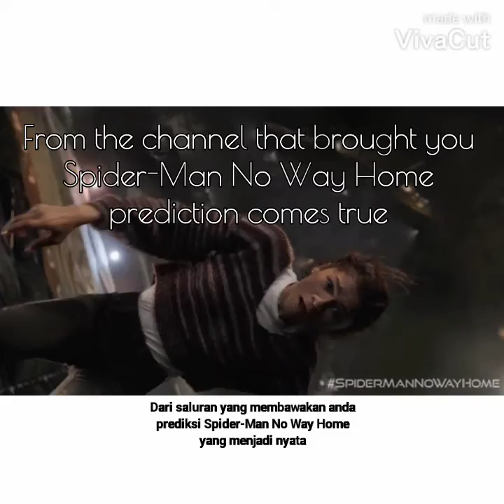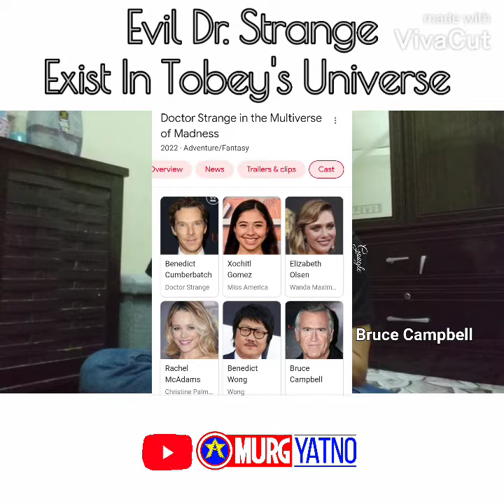The Evil Doctor Strange and Who's The Next Venom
Spider Man No Way Home post credits scene explained who's the next Venom, the mid credits shows Eddie Brock sitting in a bar listening to the bartender explanation about Avengers team members before he disappeared by the Sorcerer Supreme's spell. Eddie Brock maybe return to his actual universe but at the same time accidentally left some Venom symbiote behind inside Avengers universe. This will bring out more adventures journey for Peter Parker in the next Venom movie installment and leave us a new question, Mac Gargan Venom or Flash Thompson Venom?

Second, Spider Man No Way Home post credits scene Doctor Strange In The Multiverse Of Madness where we can see the returning of Wong, Baron Mordo and the glimpse of America Chavez. We also got an unforgettable moment where we can see Benedict Cumberbatch version of Evil Doctor Strange which make Spider Man No Way Home Malaysia fans wonder if that the Sorcerer Supreme MCU from Disney Plus What If series.

Boleh dapatkan mainan Hasbro Scorpion Spider-Man 2002 6 inci (Used) RM60 di sini

Start your new year with cute mini calendar 2022 (with Islamic quotes)